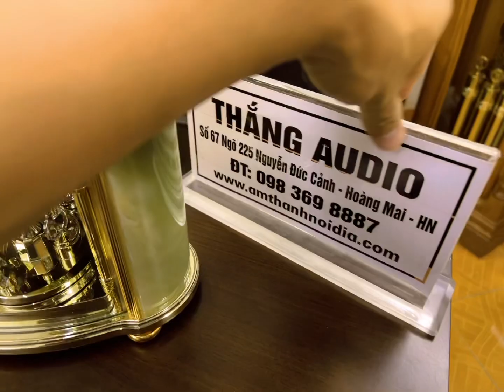Đồng hồ tên nữ hoàng Anh rất đẳng cấp với đá cẩm thạch,nhôm phay xước mạ vàng,lắc xoay pha lê